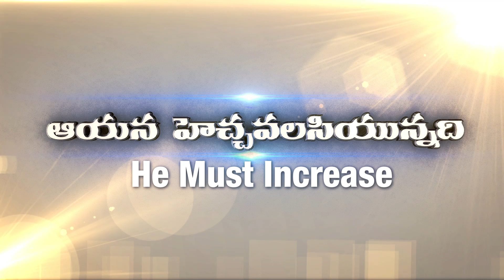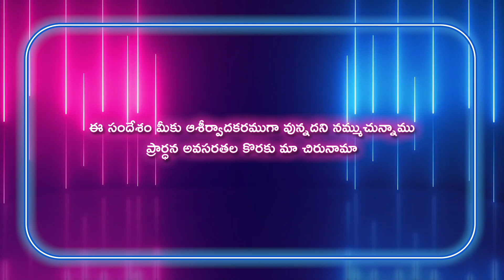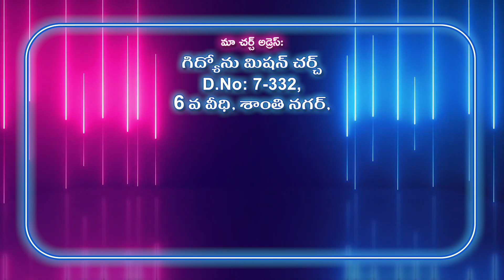Gideon Mission Church, ( అంశం: యేసు త్యాగం ), Episode No. 1091